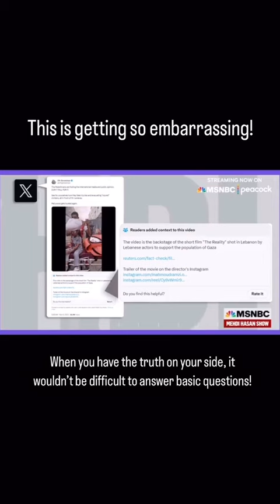They lie through their teeth, call for genocide, on national TV and I ask myself, “how people.......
They lie through their teeth, call for genocide, on national TV and I ask myself, “how people are still supporting standing with Israel?